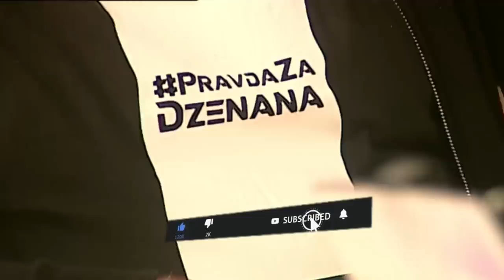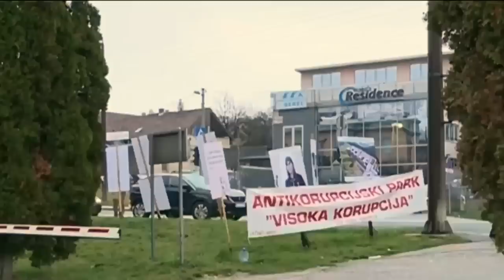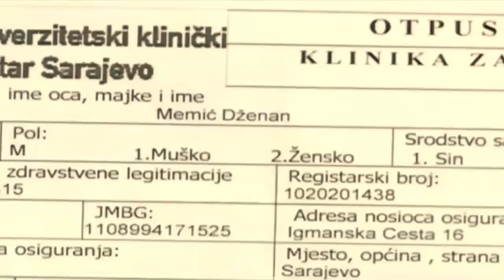MURIZ MEMIĆ: NIJE OVO MOGLO BEZ BAKIRA IZETBEGOVIĆA - Slučaj Dženan Memić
Izvor: BHRT

Sud Bosne i Hercegovine jučer je izrekao presudu za petero optuženih u predmetu "Zijad Mutap i drugi" u vezi sa slučajem smrti Dženana Memića, kojom su optuženi u prvostepenoj presudi oslobođeni krivice.

Suđenje u slučaju prikrivanja dokaza u predmetu "Dženan Memić" na Sudu Bosne i Hercegovine trajalo je nešto duže od godinu, a danas je izrečena presuda za petero optuženih u ovom predmetu među kojima su prvooptuženi Zijad Mutap, zatim njegova kćerka Alisa Ramić, koja je jedini svjedok događaja, ali se poziva na amneziju.

Među optuženima bili su i policajci MUP-a Kantona Sarajevo Hasan Dupovac i Josip Barić te recepcioner hotela "Crystal" Muamer Ožegović.

Oni su se, između ostalog, teretili da su djelovali kao organizovana kriminalna grupa s ciljem prikrivanja dokaza o načinu na koji je Dženan Memić zadobio teške tjelesne povrede opasne po život 8. februara 2016. godine, uslijed kojih je preminuo pa su prikrivanjem dokaza i počinitelja, fingiranjem dokaza, prikrivanjem činjenica koje su im poznate, poduzimali radnje s ciljem prikrivanja stvarnog načina na koji je Dženan Memić zadobio teške tjelesne povrede opasne po život.